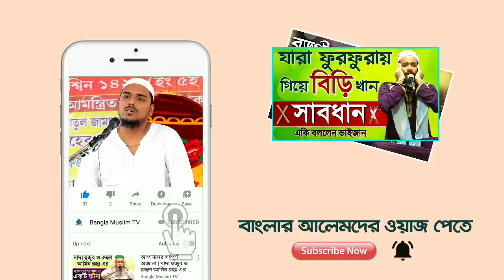হাজার হাজার শ্রোতা নিয়ে বৃষ্টির মধ্যে দাঁড়িয়ে জলসা করলেন আব্বাস সিদ্দিকী Bangla Waz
আজকের জলসা | ভাইজান দাঁড়িয়ে দাঁড়িয়ে জলসা করলেন | Bangla Waz